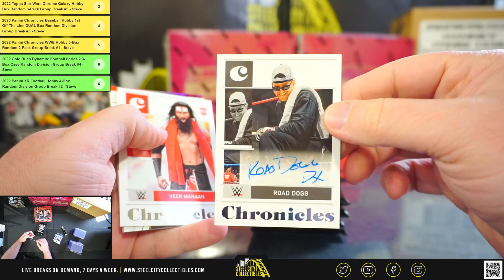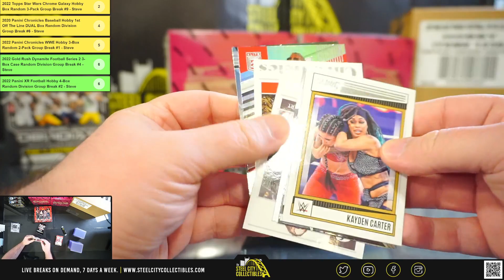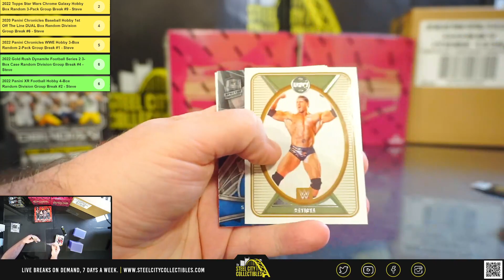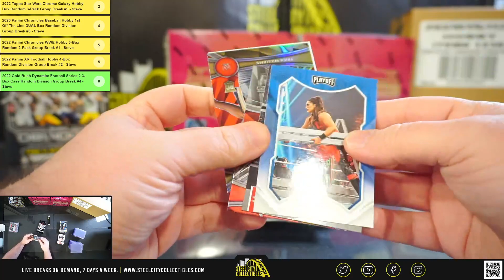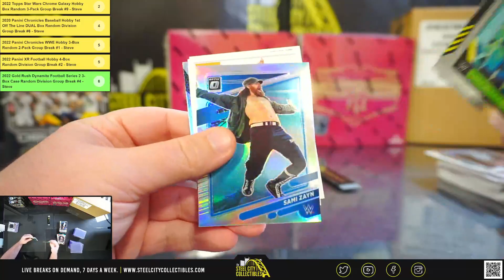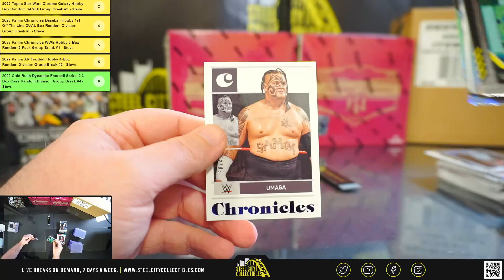2022 Panini Chronicles WWE Hobby Box x2 Personal Break - William #3